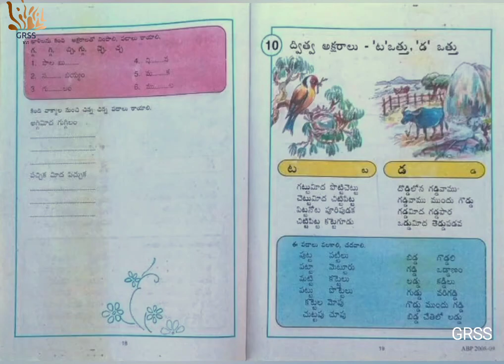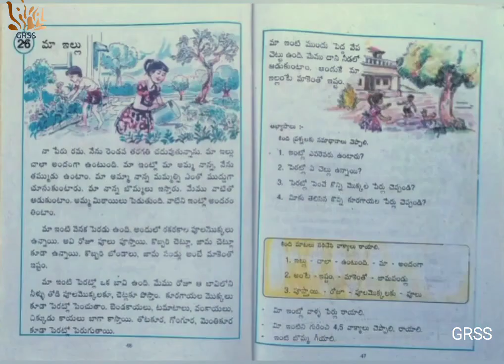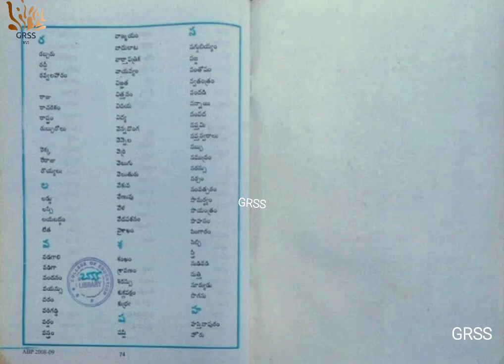TELUGU BARATHI 2nd standard text book